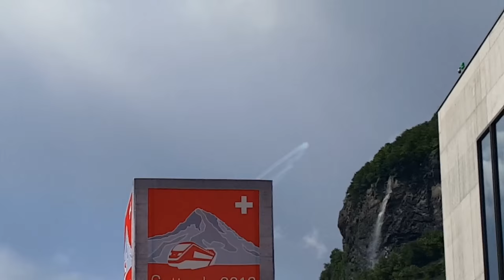Airshow mit PC-7 Team und der Patrouille Suisse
Welcome to Switzerland

Abschluss-Show der Eröffnungsfeier für den Gotthard Basistunnel auf dem Festplatz in Polleggio (Tessin / CH).

Do you need a personal Guide through Switzerland. I livin since 60 years in Switzerland an I know all the beautiful places with the best Spots for a good foto!

I am a driver and I organize for you the right car, Van or Minibus an for a breathtaking tour in Switzerland!